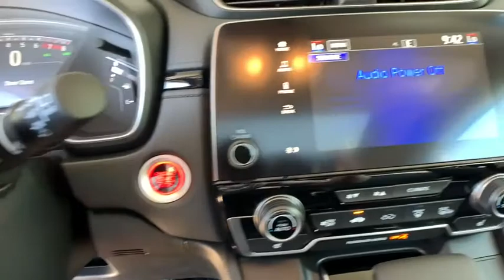2019 Honda CR-V Aurora, Denver, Highland Ranch, Parker, Centennial, CO 42464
Modern Steel New 2019 Honda CR-V available in Aurora, Colorado at

Delivers 33 Highway MPG and 27 City MPG! This Honda CR-V delivers a Intercooled Turbo Regular Unleaded I-4 1.5 L/91 engine powering this Variable transmission. Wheels: 18 Alloy, Valet Function, Trunk/Hatch Auto-Latch.* This Honda CR-V Features the Following Options *Trip Computer, Transmission: Continuously Variable w/Sport Mode, Tires: P235/60R18 103H All-Season, Tailgate/Rear Door Lock Included w/Power Door Locks, Systems Monitor, Strut Front Suspension w/Coil Springs, Steel Spare Wheel, Speed Sensitive Variable Intermittent Wipers, Sliding Front Center Armrest and Rear Center Armrest, Side Impact Beams.* Stop By Today *For a must-own Honda CR-V come see us at Mile High Honda, 2777 S Havana St, Aurora, CO 80014. Just minutes away!